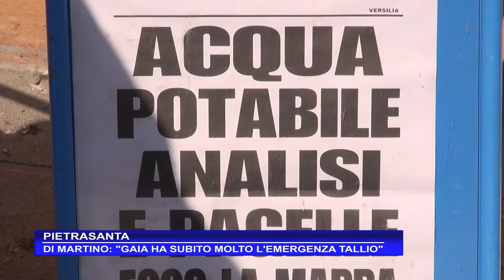Tallio: il lavoro di GAIA S.p.A. a Pietrasanta e Valdicastello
Estratto dal TG del 8 settembre 2016